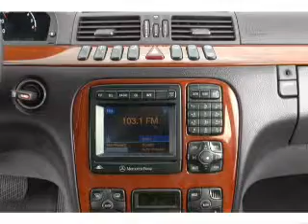2002 Mercedes-Benz S-Class - Buford GA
Year: 2002
Make: Mercedes-Benz
Model: S-Class
Trim: S500
Engine: 5.0 liter 8 cylinder 24 valve
Transmission: 5-Speed Automatic
Color: Silver
Mileage: 153688
Address:
4228 Buford Drive